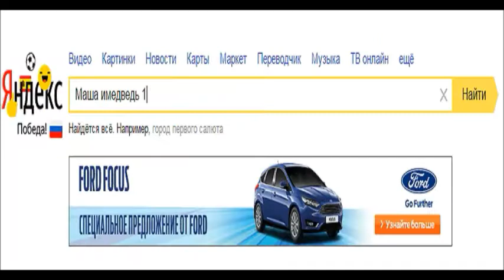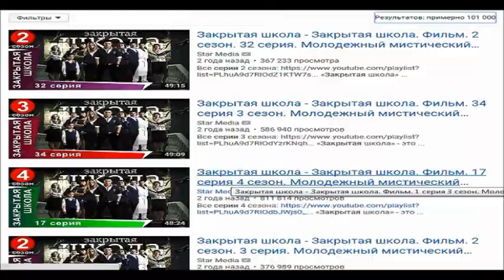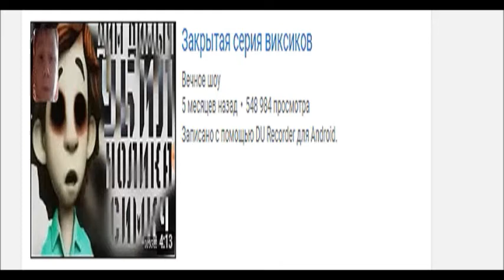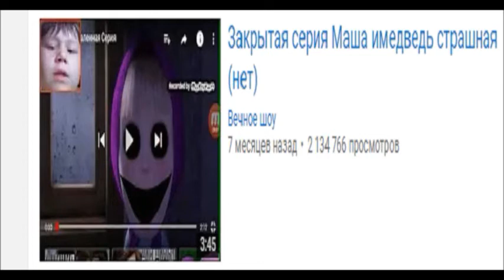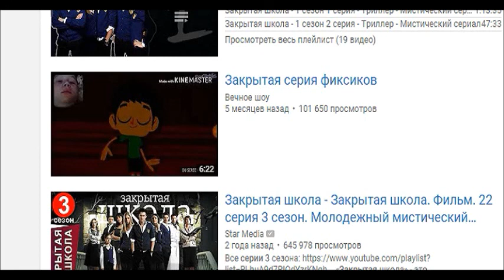Маша и Медведь|Фиксики|Закрытая серия|Трэш-обзор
Видео просто посмеяться сделал.
Качество записи - как вариант стёба.